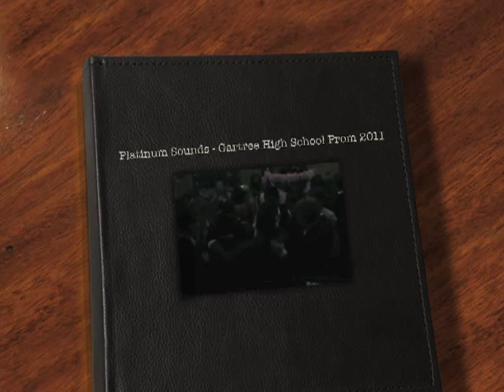Platinum Sounds - Gartree High School Prom 2011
Platinum Sounds performing at The Gartree High School Prom 2011.

Platinum Sounds & Platinum Events - Entertainment, Full Venue Decoration/Dressing, LED Mood Lighting + More...